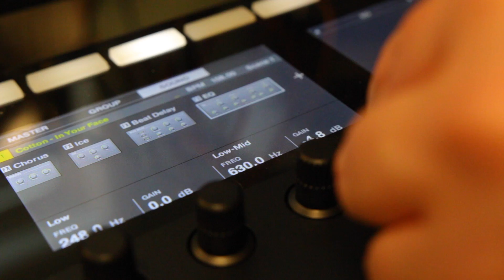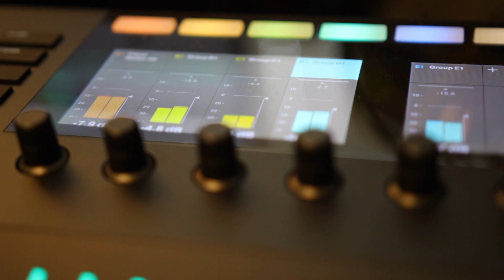Making a song with Komplete Kontrol S49 MK2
Today I spent time with Komplete Kontrol MK2 and made this epic synth tune.